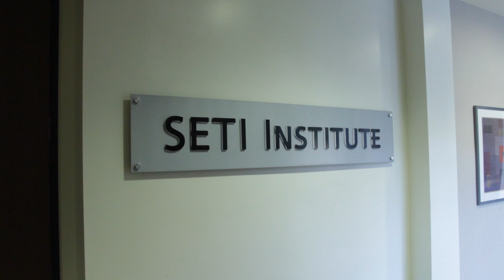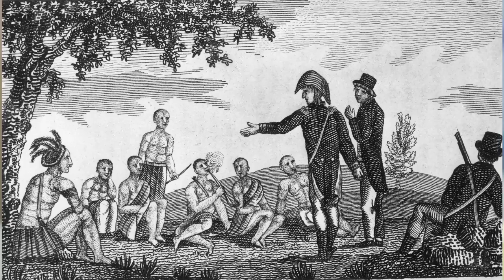The Story of the SETI Institute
Hear from the father of SETI, Frank Drake and Co-founder of the SETI Institute and TED Prize winner, Jill Tarter about why the search of the cosmos is vitally important - in some surprising ways.